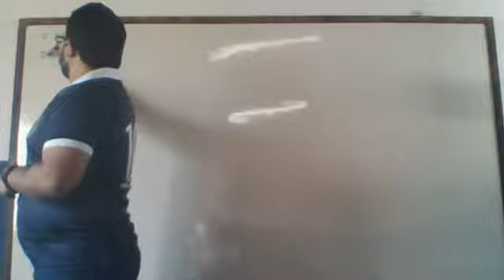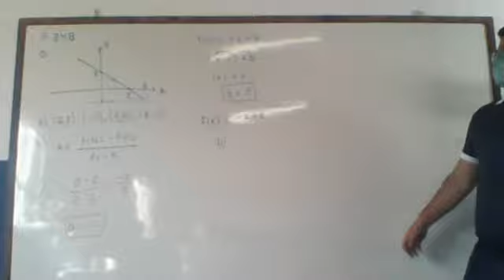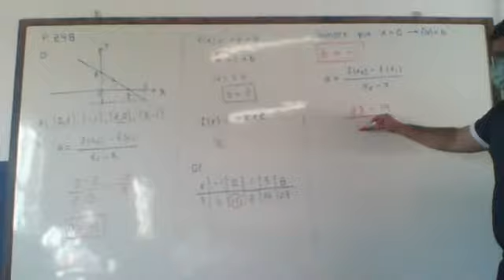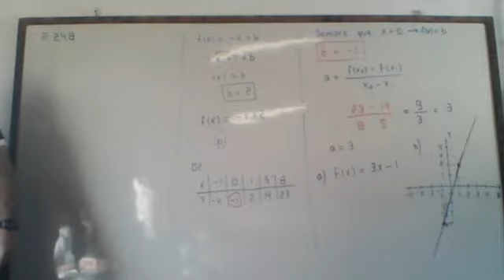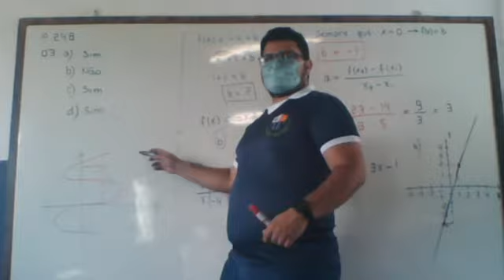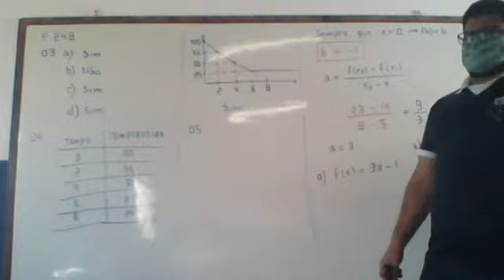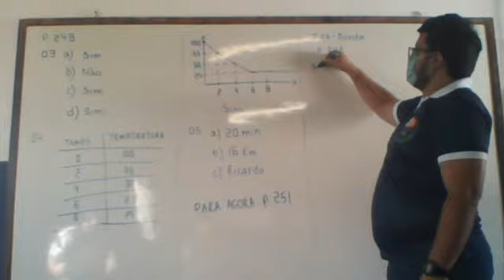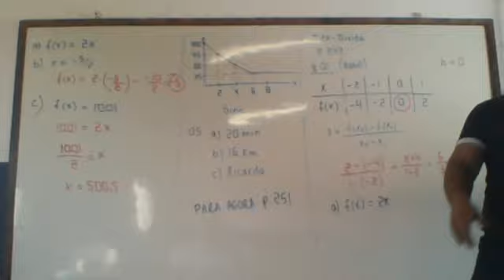20.09 - ÁLGEBRA 9º ANO